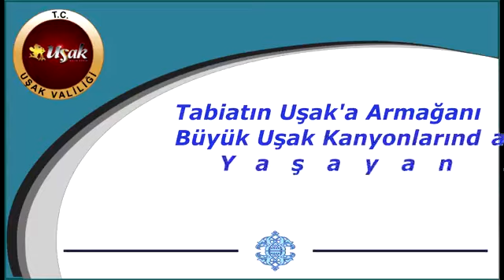Büyük Uşak Kanyonlarında Yaşayan Kuş Türleri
Tabiatın Uşak’a armağanı “Büyük Uşak Kanyonu”…
Suyun, yeşilliğin, toprak ve kayaların ahenkle oluşturduğu eşsiz doğal güzellikler…
Ve o eşsiz güzelliğe güzellik katan yüzlerce kuş türü…
Büyük Uşak Kanyonunda yaşayan yüzlerce kuş türü fotoğraf sanatçılarının ve doğa severlerin ziyaretini bekliyor.